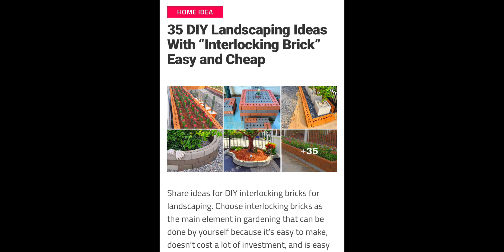You can reduce stress, improve your mood,and increase your bottom line by creating a healthy yard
Changing your yard practices might be the easiest way to fight climate change and support your local ecosystem!